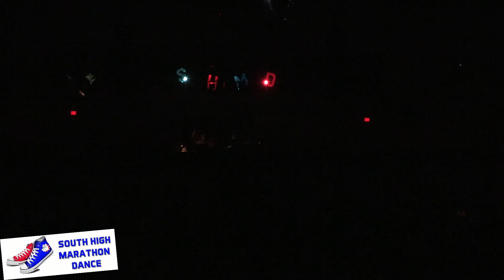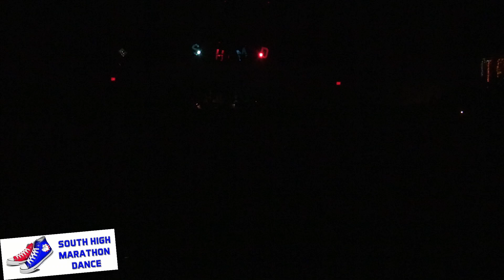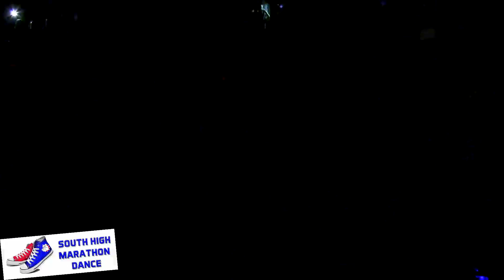SHMD 2017 - Closing (Choreographed Dance w/ Special Guest)